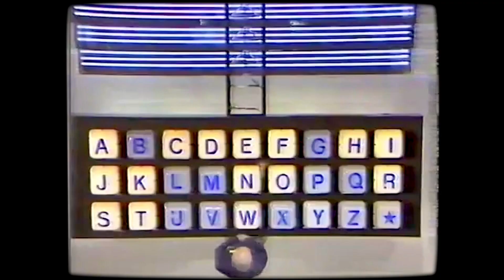Ed Trots | "Trot On" promo video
Promo video created for my own Twitch channel - @EdTrots